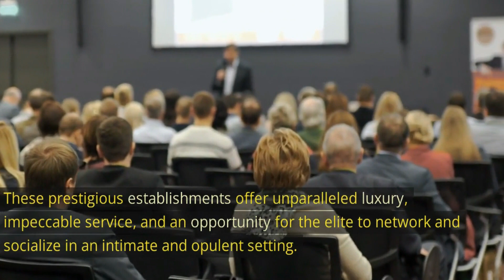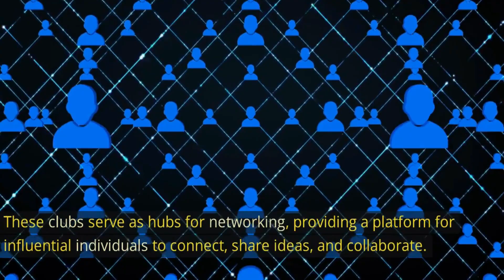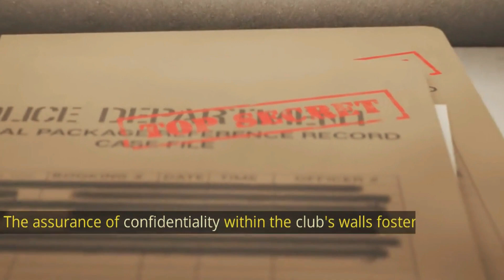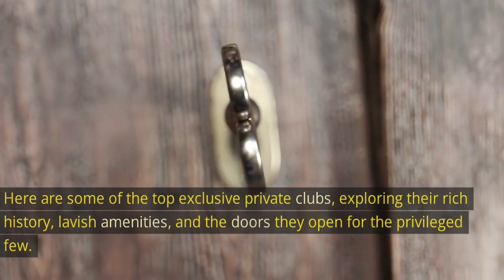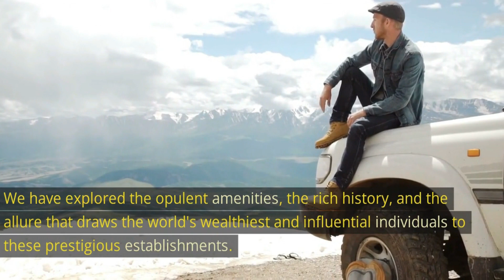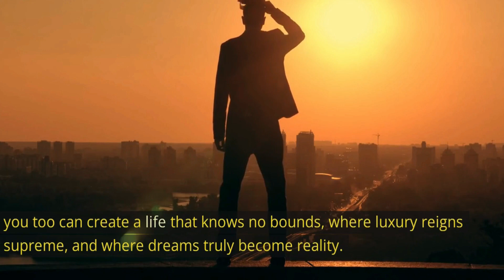LIFE OF BILLIONAIRES: EXPLORE THE WORLD'S TOP PRIVATE CLUBS FOR THE UPPER CLASS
Welcome to an exclusive glimpse into the world of utmost privilege and prestige! In this captivating YouTube video, "Exploring the World's Top Private Clubs for the Elite," we invite you on a fascinating journey to uncover the hidden sanctuaries where the global elite gather to socialize, network, and indulge in unparalleled luxury.

Join us as we embark on a privileged tour of the most prestigious private clubs scattered across the globe. From the historic gentlemen's clubs of London to the chic and modern enclaves of New York City, we unveil a carefully curated selection of elite venues where opulence and sophistication intertwine seamlessly.

Prepare to be mesmerized as we reveal the opulent architecture and lavish interiors that adorn these exclusive establishments. With a legacy steeped in tradition and elegance, each club boasts a unique charm and allure that sets it apart as a sanctuary for the world's most influential individuals.

Throughout the video, our knowledgeable hosts will guide you through the exclusive amenities and bespoke services offered by these elite havens. Experience the allure of private dining rooms, state-of-the-art fitness facilities, and sumptuous lounges where members can unwind in utmost comfort and privacy.

Indulge your senses as we delve into the world of gourmet cuisine and impeccable mixology found within these private clubhouses. With world-class chefs and skilled bartenders at the helm, the culinary experiences are second to none, ensuring an unparalleled dining and drinking adventure.

Beyond the luxurious offerings, these elite clubs are also coveted for their networking opportunities and social events, where influential personalities from various industries come together to forge meaningful connections and exchange ideas.

Discover the storied history and captivating stories behind some of the most exclusive memberships in the world. From renowned celebrities and business tycoons to politicians and cultural icons, these clubs have been a preferred haven for the crème de la crème of society.

Whether you aspire to gain insights into the world of the global elite or seek to be inspired by the epitome of sophistication, "Exploring the World's Top Private Clubs for the Elite" promises an enchanting journey into a realm reserved for the select few.

Don't miss this exceptional opportunity to experience the allure of the world's most prestigious private clubs. Embrace the elegance, embrace the exclusivity.